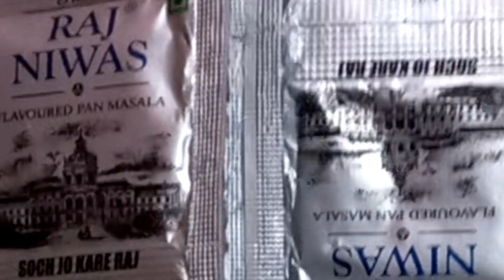Some steps towards Cancer awarness.